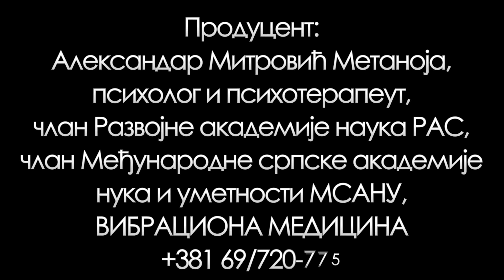АНА ЂОРЂЕВИЋ: ЖЕНА ОБИЛИЋ, БОРАЦ ЗА ПРАВА СРБА НА КОСОВУ